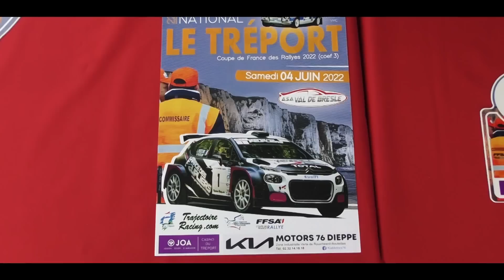Rallye du Tréport 2022